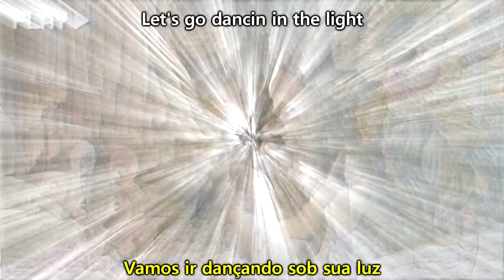Jane Birkin - Harvest Moon LYRICS/LEGENDADO [2006]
_Álbum lançado em 27 de março de 2006

. • ° • .☆Lírica☆. • ° • .
Come a little bit closer
Hear what I have to say
Just like children sleepin'
We could dream this night away

But there’s a full moon risin'
Let's go dancin’ in the light
We know where the music's playin'
Let's go out and feel the night

Because I'm still in love with you
I want to see you dance again
On this harvest moon

When we were strangers
I watched you from afar
When we were lovers
I loved you with all my heart

But now it's gettin' late
And the moon is climbin’ high
I want to celebrate
See it shinin’ in your eye

. • ° • .Tradução. • ° • .
Se aproxime um pouquinho
Ouça o que eu tenho a lhe dizer
Como uma criança dormindo
Nós poderíamos sonhar a noita toda

Mas há uma lua cheia chegando
Vamos ir dançando sob sua luz
Nós sabemos onde a música está tocando
Vamos sair e sentir a noite!

Porque eu continuo apaixonada por ti
Quero te ver dançar de novo
Porque ainda estou apaixonada por você
Nesta colheita da lua

Quando nós éramos estranhos
Eu te observava de longe
Quando nós éramos amantes
Eu te amei com todo meu coração

Mas agora está ficando tarde
E a lua está subindo alto
Eu quero celebrar
Ver ela brilhando em seu olhar

_Ilustrações de Beatrix Potter, The Two Bad Mice